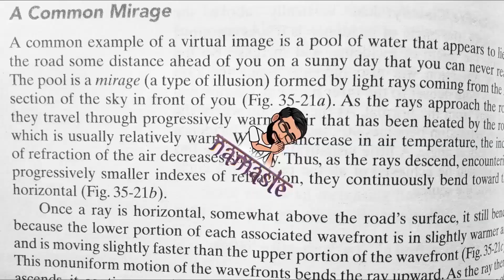BLOODWORM CONE FEEDER DIY TUTORIAL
• Track Info:

Title: Buddha
Artist: Kontekst
Genre: Hip Hop & Rap
Mood: Bright